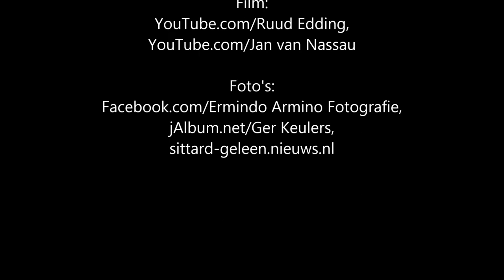Sint Rosa Processie Sittard 2013 - Philharmonie Sittard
Foto's en filmpjes van de Philharmonie in de St. Rosaprocessie van zondag 25 augustus 2013.